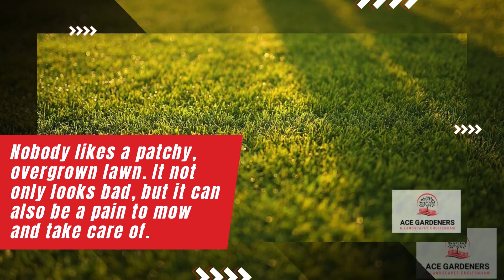Lawncare Service by Ace Gardeners & Landscapes Cheltenham - Landscaping Cheltenham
Ace Gardeners & Landscapes Cheltenham is your premier destination for top-notch lawncare service in Cheltenham and beyond. Our team of experienced landscapers is dedicated to turning your outdoor space into a lush, vibrant oasis. Whether you need routine maintenance, landscaping design, or lawn restoration, we've got you covered!
• Lawn Mowing and Trimming
• Garden Design and Installation
• Weed Control and Fertilization
• Irrigation Systems Installation
• Lawn Aeration and Seeding
• Patio and Hardscape Construction
• Tree and Shrub Care
With years of expertise in the industry, our skilled professionals will tailor our services to meet your specific needs, ensuring your lawn stays healthy and beautiful all year round. We use only the finest tools and eco-friendly practices to give your garden the care it deserves. Contact Ace Gardeners & Landscapes Cheltenham today or for a free consultation. Your dream garden is just a phone call away!

Ace Gardeners & Landscapes Cheltenham
14 Clover Drive, Cheltenham Gl52 3JR, United Kingdom
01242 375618